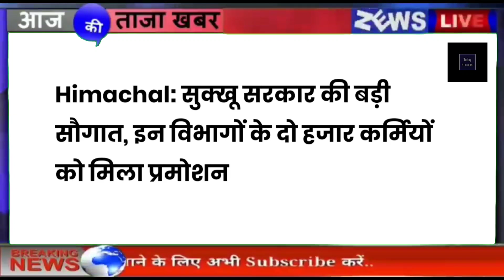🔴📶🕛 Himachal News | हिमाचल दोपहर की बड़ी खबरें | Today Himachal | hpnews | himachalnews